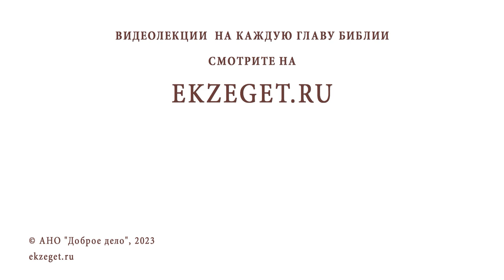ГРЕХИ ДО КРЕЩЕНИЯ И ПОСЛЕ. Протоиерей Александр Никольский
Команда Экзегет.

В сегодняшнем видео на библейском портале Экзегет вместе с протоиереем Александром Никольским рассуждаем на тему: "Грехи до крещения и после."

🔸  Грехи человеческие
🔸  Осознание греха
🔸  Покаяние
🔸  Изменение жизни